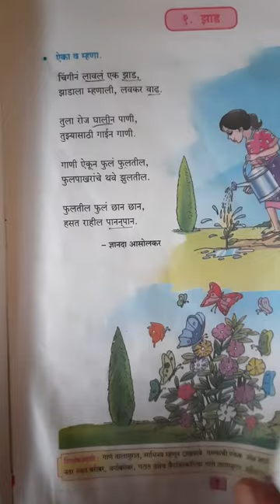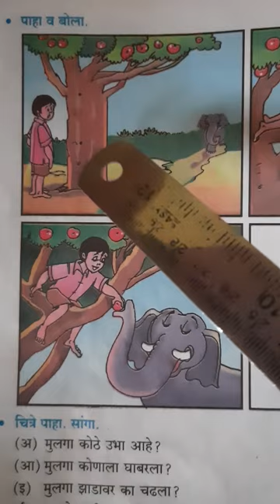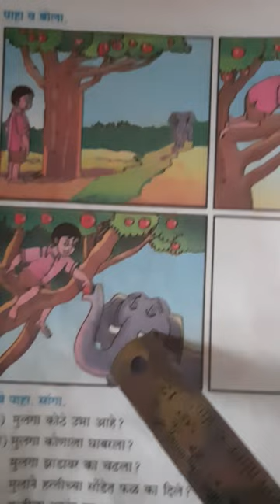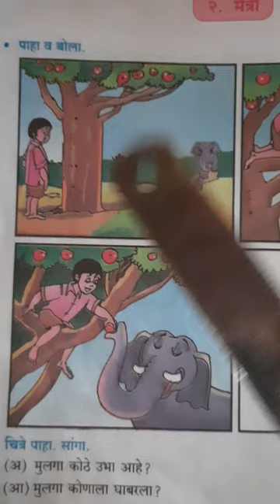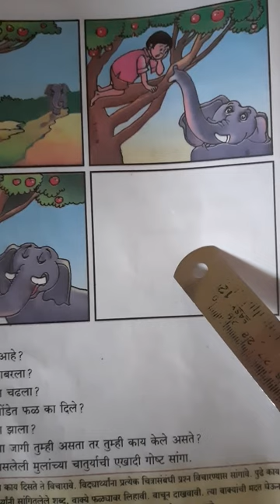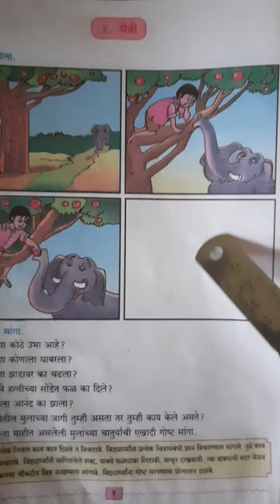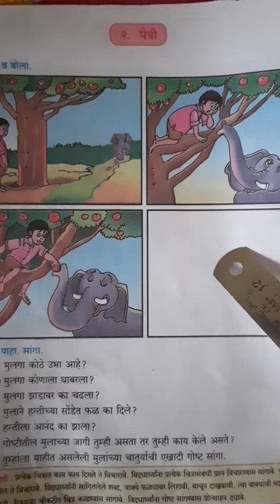Fourth marathi lesson no 2